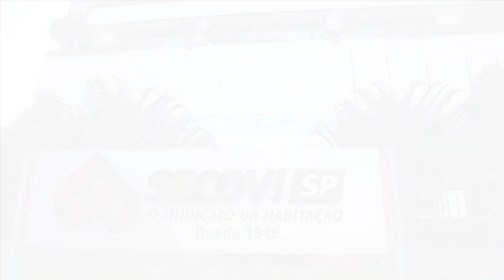Secovi-SP Debate com Carlos Borges e Carlos Eduardo Lima Jorge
Acompanhe o Secovi-SP Debate com os convidados são Carlos Eduardo Lima Jorge, presidente da Apeop, e Carlos Borges, vice-presidente do Sindicato. Em pauta, a manutenção de empreendimentos.